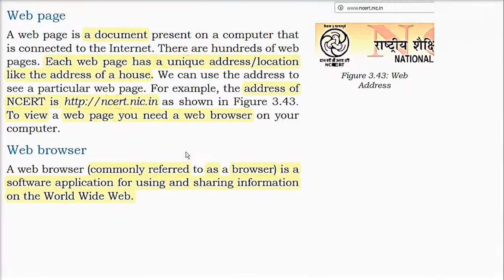What is World Wide Web | World Wide Web Explained in HINDI URDU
CYBER SECURITY